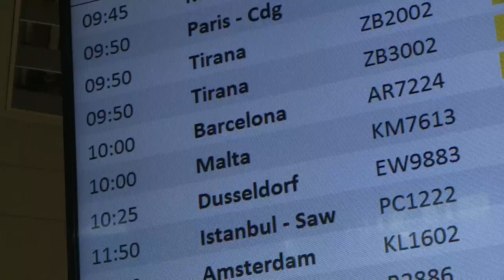Italia reabre sus fronteras a los países de la UE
Italia permite desde hoy, después de casi tres meses de cierre debido a la pandemia, la libre circulación entre regiones y abre sus fronteras a los países de la Unión Europea.

¡Visítenos!